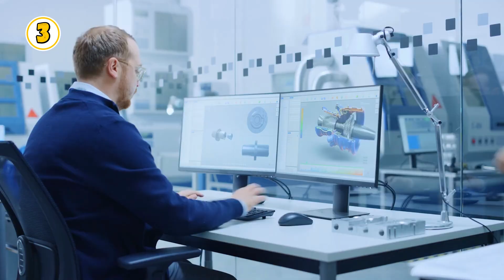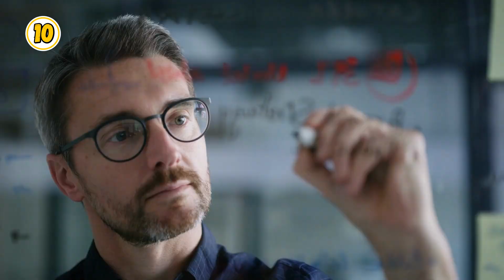10 HOT Tech Certifications for 2024 | Ranked By Pay | Salaries Revealed | Global Demand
Thinking about a Tech Career? Here are the Top 10 Tech Certifications for 2024. They're ranked by salaries, and I also reveal how much they each pay.

The top certifications featured in this video include:

00:56 Microsoft Certified Azure Solutions Architect Expert
🔥 For advanced professionals in cloud and hybrid solutions using Microsoft Azure.

01:41AWS Certified Solutions Architect - Associate
🔥 Designed for those skilled in architecting complex Amazon Web Services (AWS) systems.

02:20 Nutanix Certified Professional Multicloud Infrastructure
🔥 Focused on managing Nutanix's cloud solutions.

03:15 AWS Certified Security Specialty
🔥 A combination of cloud computing and security skills, requiring extensive security experience.

04:10 Google Professional Cloud Architect
🔥 Geared towards becoming proficient in designing, developing, and managing resources on the Google Cloud Platform.

04:53 Google Cloud - Cloud Digital Leader
🔥 Suitable for technical and non-technical professionals aiming to understand how Google Cloud can benefit businesses.

05:51 CISM Certified Information Security Manager
🔥 Focused on designing and engineering security protocols, involving substantial information security and management experience.

06:35 CISSP Certified Information Systems Security Professional
🔥Targeted at security analysis, auditing, and systems engineering professionals, considered a highly sought-after security certification.

07:24 PMP Project Management Professional
🔥 Focusing on project management, is crucial for those pursuing senior management roles, with prerequisites including project management training and experience.

08:08 AWS Certified Solutions Architect - Professional
🔥 An advanced AWS certification demanding extensive AWS experience and expertise.

08:50 Conclusion

take the FREE skills assessment, and join the Career Change Challenge today!